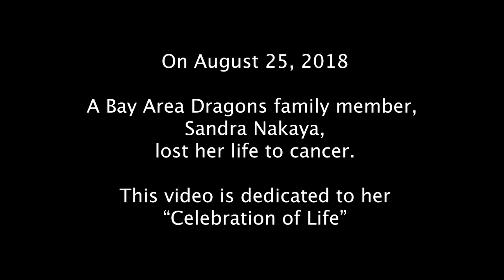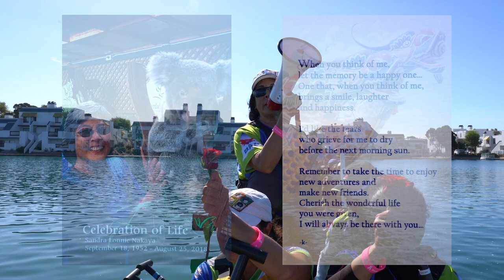Sandra Nakaya's Celebration of Life - Sep 22 & 23, 2018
On August 25, 2018, our Bay Area Dragons family member, Sandra Nakaya, lost her life to cancer. This video is a tribute to Sandra, a remembrance of her "Celebration of Life".

Thank you Ken Carbone with Dolphin Graphics (dolphingraphics.com) for shooting the drone footage.

Video created and edited by Sid Tao, Bay Area Dragons family